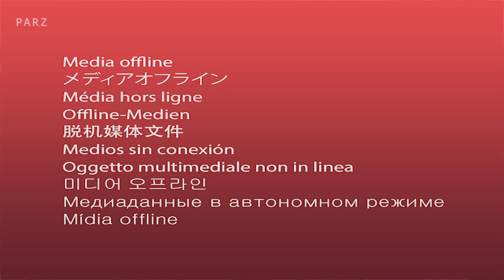Fertilize land using chemical fertilizer in Village way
Today, this large village family has decided to fertilize their agricultural land using chemical fertilizers, stay with this lovely family and see the culture of the villagers closely.
large village family, fertilize agricultural, land, chemical fertilizers
village life, cooking outdoor, mountain